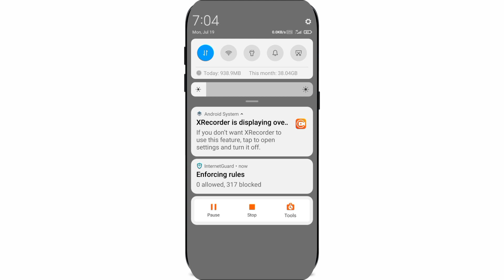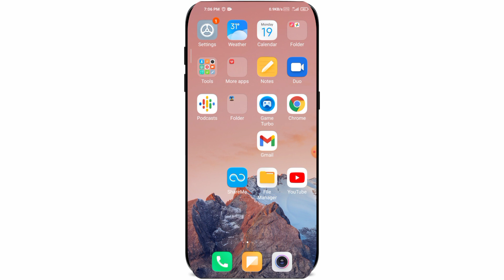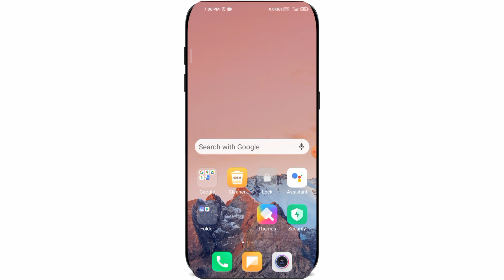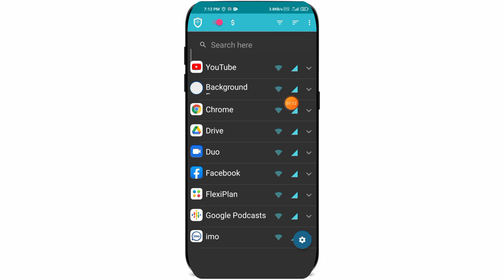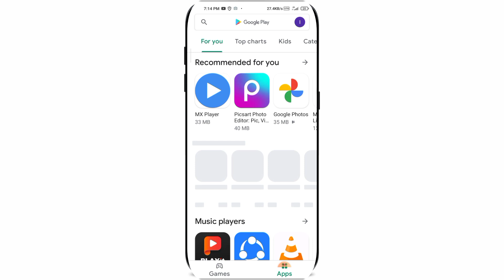এই গোপন কাজটি না জানলে ইন্টারনেট ব্যবহার করা ছেড়ে দেন || Secret New Settings for Mobile Internet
হ্যালো বন্ধু,
আপনি যদি প্রতিদিন মোবাইলের মাধ্যমে ইন্টারনেট ব্যবহার করেন তাহলে এই ছোট্ট ভিডিওটি অবশ্যই মনোযোগ সহকারে দেখার চেষ্টা করুন.
ভিডিওটি দেখে ইন্টারনেটের এমন কিছু গোপন কাজ শিখতে পারবেন যা আপনার প্রতিদিন কাজে লাগবে.
ধন্যবাদ

🌚 Colour : Md. Nasim